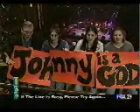Goo Goo Dolls - live, 2001 (part 1 of 4)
The Goo Goo Dolls' live set from 'Home for the Holidays' (benefit for the Foodbank of Western New York) at Shea's Theatre, Buffalo, NY, Dec. 30, 2001